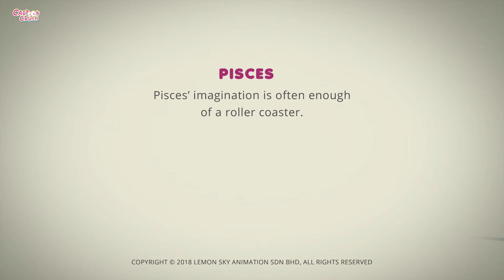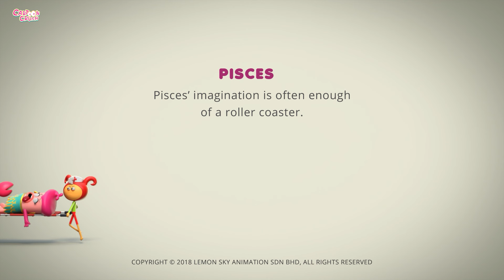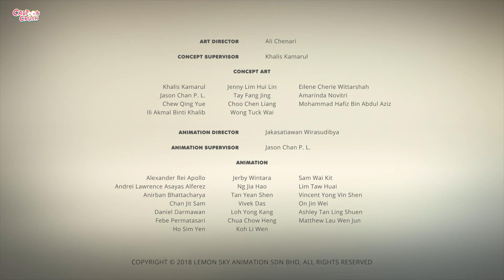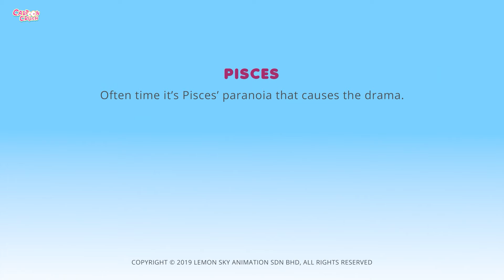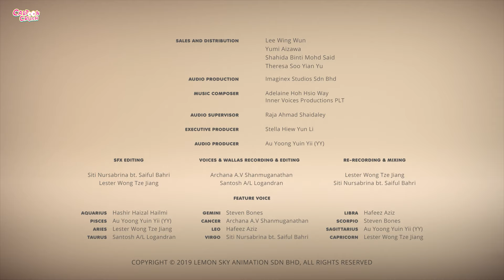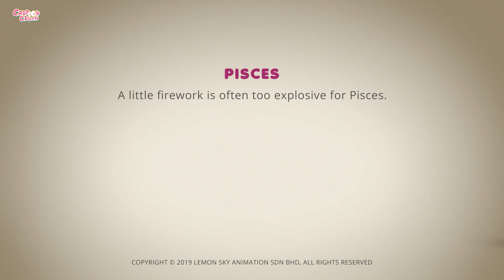AstroLOLogy - The Pisces Coaster | Cartoons For kids | Cartoon Crush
Watch! AstroLOLogy new episode The Pisces Coaster, Also, enjoy many more Funny Cartoons For Kids | only on Cartoon Crush

► 🤗 Watch!

Cartoons for kids, funny cartoons, cartoons for kids, kid animation, kid shows, molang, talking tom, astrolology,

Much Love,
Cartoon Crush 💜